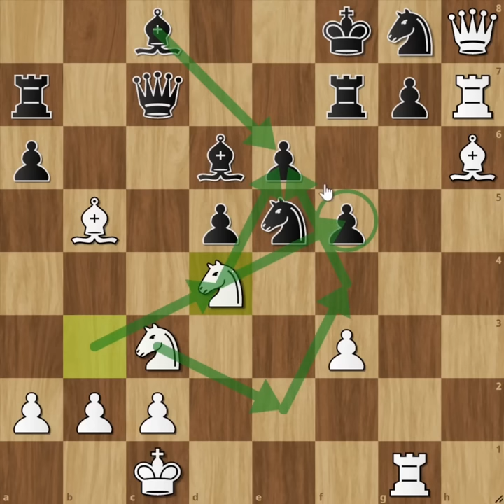"മെഗാ ഗെയിം !!!"🔥🔥🔥🔥🔥| മിഖായേൽ താൽ | MEGA ATTACK BY MIKHAIL TAL!!! |Chess Master Academy (Malayalam)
Welcome to Chess Master Academy ! Mikhail Nekhemyevich Tal was a Soviet Latvian chess player and the eighth World Chess Champion. He is considered a creative genius within the game of chess and one of its best ever players. Tal played in an attacking and daring combinatorial style. His play was known above all for improvisation and unpredictability. Born: November 9, 1936, Riga, Latvia Died: June 28, 1992, Moscow, Russia Peak rating: 2705 (January 1980) In this video we will see Mikhail Tal Vs Alexander Koblents , the game was played in 1957 in Riga (Latvia). Alexander Koblencs was a Latvian chess master, trainer, and writer. He is best known as the trainer of the 1960-61 World Champion Mikhail Tal. This is one of the most complicated attacks by the Magician from Riga - the one & only legendary Mikhail Tal !!! . Game pgn below.

[Event "Riga ;MAINB"]
[Site "Riga ;MAINB"]
 [Date "1957.??.??"]
 [EventDate "?"]
[Round "?"]
[Result "1-0"]
 [White "Mikhail Tal"]
 [Black "Alexander Koblents"]
[ECO "B63"] [WhiteElo "?"]
 [BlackElo "?"]
 [PlyCount "73"]
1.e4 c5 2.Nf3 d6 3.d4 cxd4 4.Nxd4 Nf6 5.Nc3 Nc6 6.Bg5 e6 7.Qd2 Be7 8.O-O-O O-O 9.Nb3 Qb6 10.f3 a6 11.g4 Rd8 12.Be3 Qc7 13.h4 b5 14.g5 Nd7 15.g6 hxg6 16.h5 gxh5 17.Rxh5 Nf6 18.Rh1 d5 19.e5 Nxe5 20.Bf4 Bd6 21.Qh2 Kf8 22.Qh8+ Ng8 23.Rh7 f5 24.Bh6 Rd7 25.Bxb5 Rf7 26.Rg1 Ra7 27.Nd4 Ng4 28.fxg4 Be5 29.Nc6 Bxc3 30.Be3 d4 31.Rgh1 Rd7 32.Bg5 axb5 33.R1h6 d3 34.bxc3 d2 35.Kd1 Qxc6 36.Rf6+ Rf7 37.Qxg7+ 1-0

We will be uploading more and more videos for beginners, intermediates, experts and advanced players. We hope to upload a series of chess tutorial videos in Malayalam in a vision to popularize Chess Game among common people and to enable everyone to uncover the mystery of chess ! Please provide your valuable feedback in the comment section below to help us improve this chess video series. Enjoy Chess Learning in Malayalam. Thank You, Chess Master Academy - Your Partner in Chess Coaching in Malayalam.